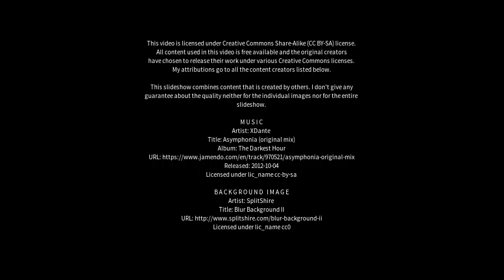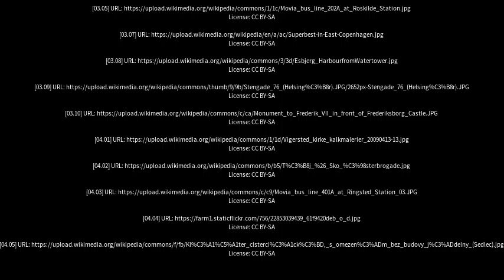Best places to visit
Best places to visit - Ringsted (Denmark) Best places to visit - Slideshows from all over the world - City trips, nature pictures, etc.